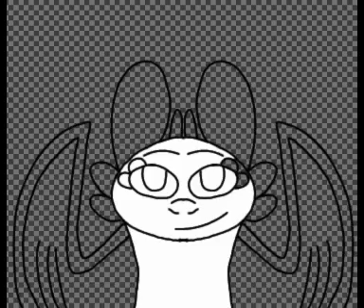Fury Lola Purple